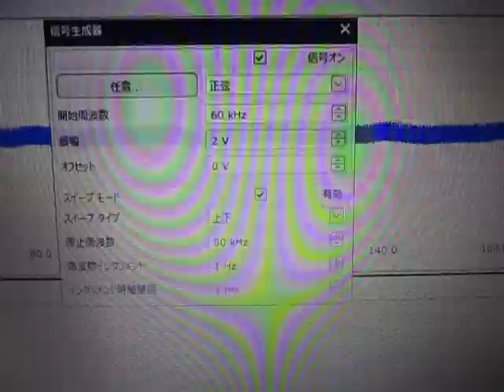超音波‹発振・制御›（超音波テスター） ultrasonic-labo